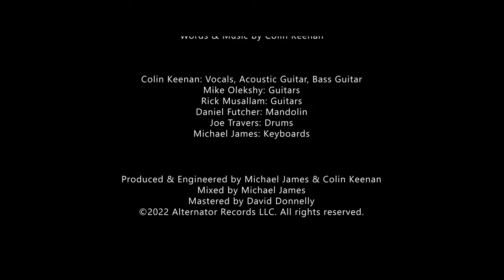Colin Keenan "Bottomland" Official Music Video 4K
Colin Keenan: Vocals, Acoustic Guitar, Bass Guitar
Mike Olekshy: Guitars
Rick Musallam: Guitars
Daniel Futcher: Mandolin
Michael James: Piano
Joe Travers: Drums

Produced, Mixed & Engineered by Michael James & Colin Keenan
Mastered by David Donnelly

LYRICS
Words & Music by Colin Keenan

The sun will never shine here – boy you’re gonna die here
Welcome to the bottomland
Daddy did a lot of time – Mama died while she was praying
Said to get on out fast as you can

Welcome to the bottomland – Welcome to the bottomland
Welcome to the bottomland - Welcome to the bottom

Night it falls so quickly here – into shades of blackened water
Evening just a haze of rusty red
Your head shot full of moonshine – A visit from the Devil’s daughter
Lookin’ like a ghost but she’s not dead

Welcome to the bottomland - Welcome

And there’s nothin’ that will grow here – can’t even plant a grave
And God won’t look on down here – cause there’s no one here to save
Here to save

And you can hear the dead men cry – can’t pry a living from a dying river
Lady Luck don’t have you in her plans
And if you had the whole wide world – don’t you ever think what you would give her
To let you leave the bottomland

Bio
Colin Keenan is a graduate of Berklee School of Music. He lives in Los Angeles where he writes and records music.